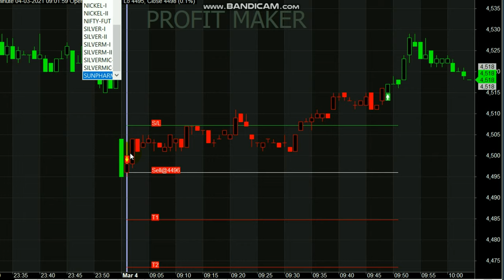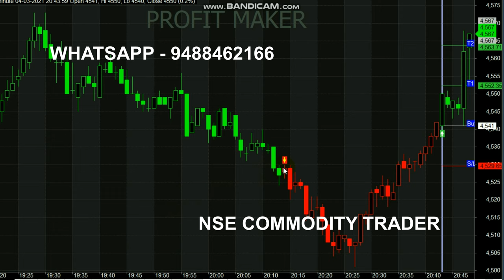1 Minute Trading in Crude Oil || Crude oil Intraday Trading || 10 Points Strategy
Start your Trading by Register here - Free Level